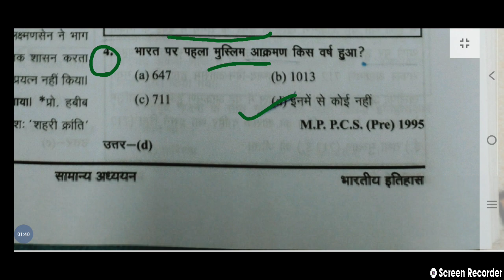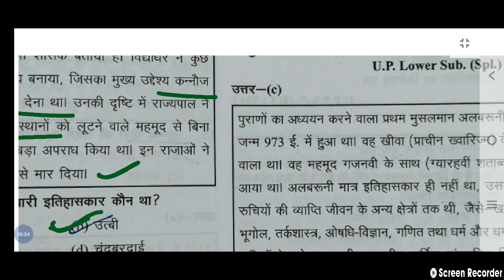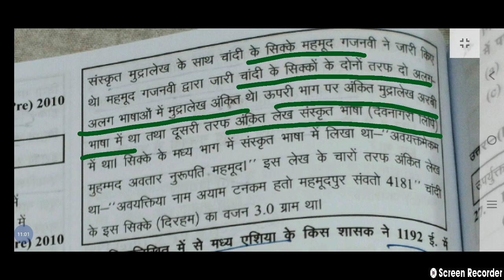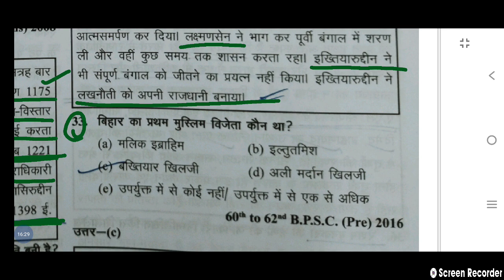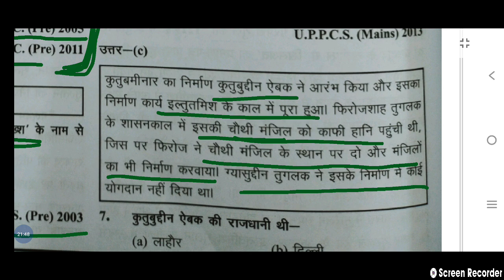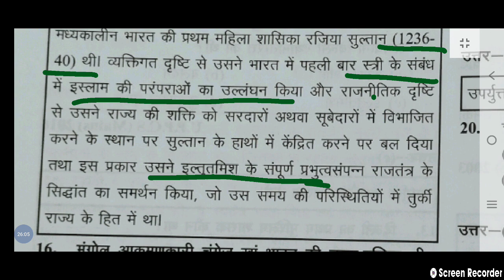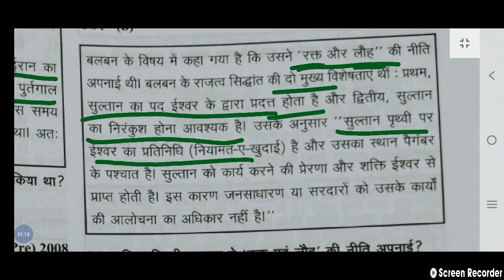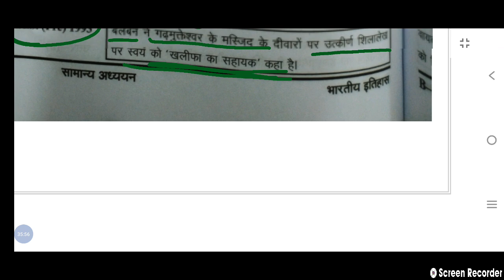Medieval history previous year questions | Delhi sultanate | Uppsc history Mcq | Upsc history , Mpsc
Indian Polity & Constitution | Top 100 MCQ for UPSC PCS SSC CGL Railway
Indian Polity & Indian Constitution Test -1
BACK TO BACK 100 POLITY Questions- ताबड़तोड़ बैटिंग
Indian Polity | General Awareness | Top 100 Questions of Polity Day-1 |
UP PCS 2022 l Polity MCQs l General Studies Polity MCQs
250 Best Polity Questions | Complete Polity through MCQs | Must for UPSC & State PCS Exams
Polity MCQs l Top 20 Polity MCQs For all Exams
Indian Polity and Constitution MCQs l Top 50 MCQs for UPSC State PCS SSC Railways